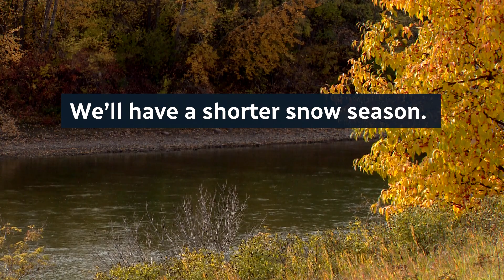5 things you should know about the Rocky Mountains snowpack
Snowfall in the Rocky Mountains is changing, and the effects are being felt north and south of the border. Here are five points to examine what impacts we can expect to see.